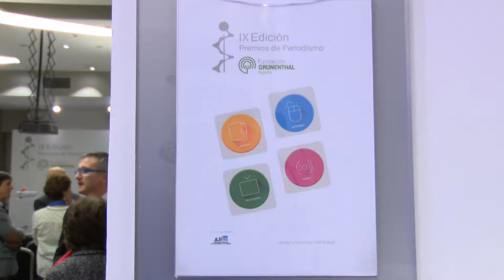Premios Fundación Grünenthal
Entrega de los IX Premios de Periodismo de la Fundación Grunenthal, que ha galardonado los trabajos en prensa escrita y digital y en medios audiovisuales sobre el dolor de pacientes adultos e infantiles.